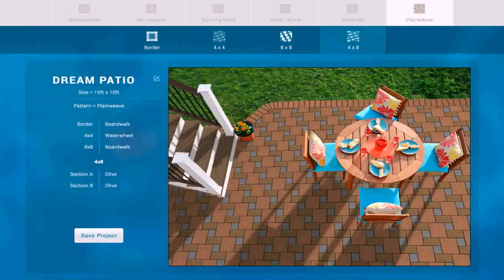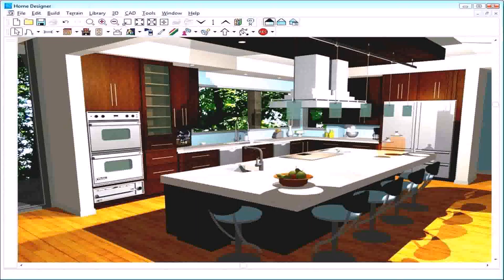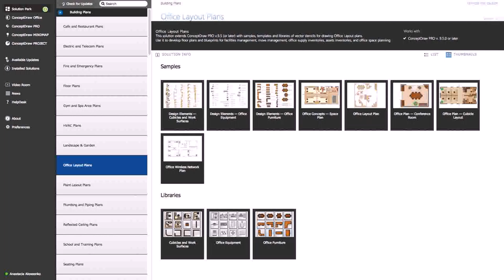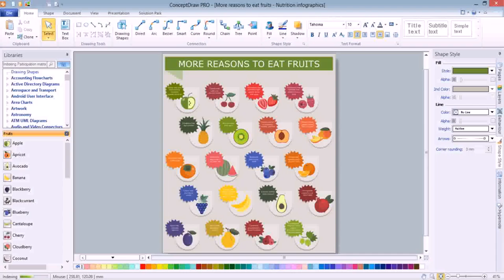Free Patio Design Software Online - DaddyGif.com (see description)